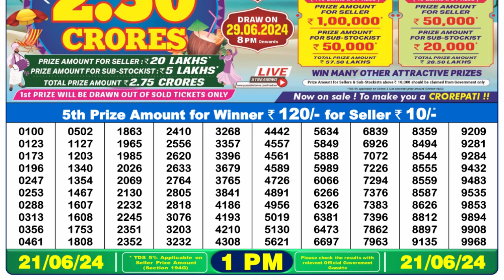Dear Lottery Sambad 1pm today 21.06.24 Nagaland State Lottery Result